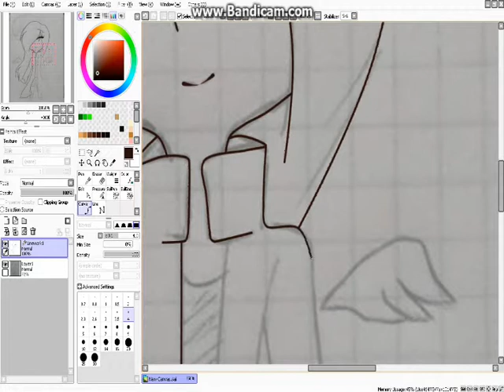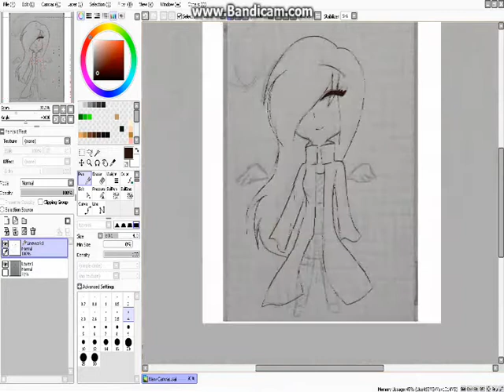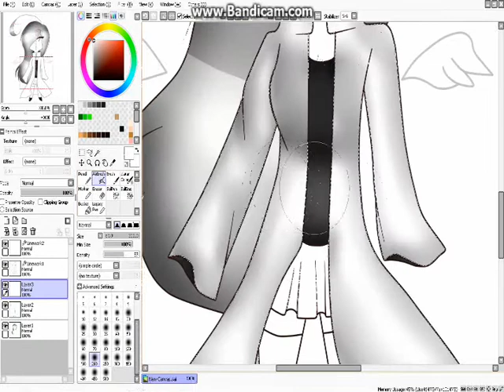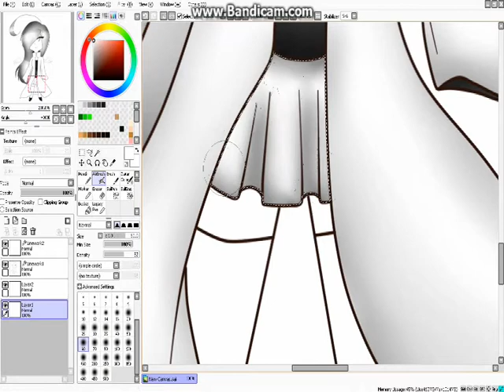[Speedpaint] Alice Fantasy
¡Aquí otro dibujo!
:"'v oh fuck